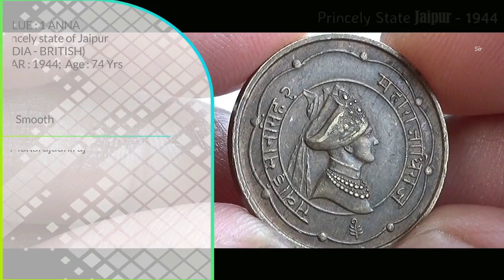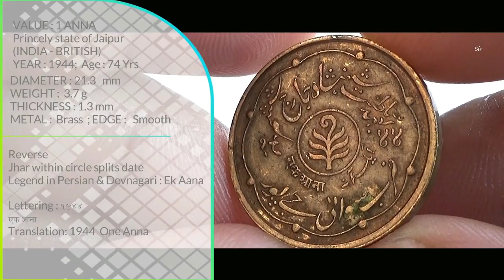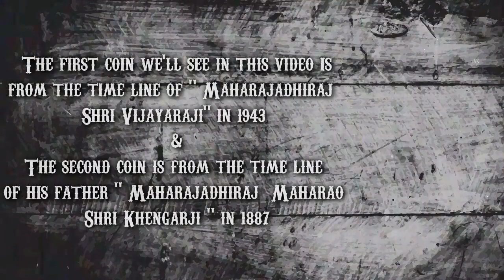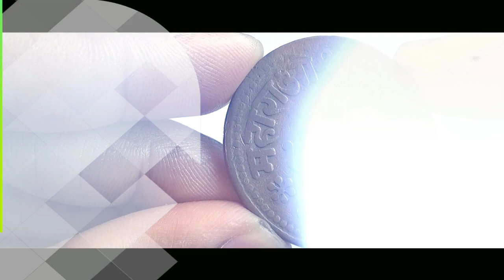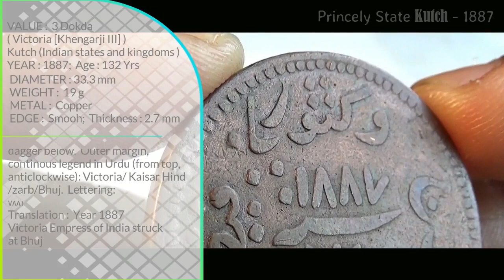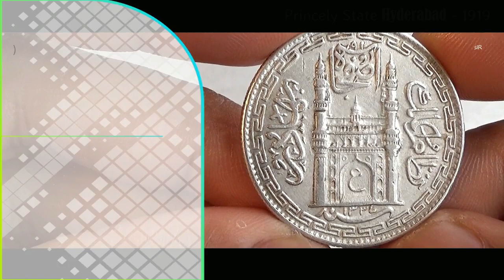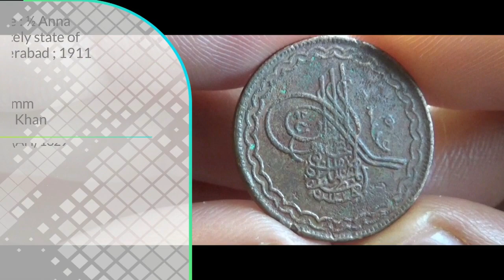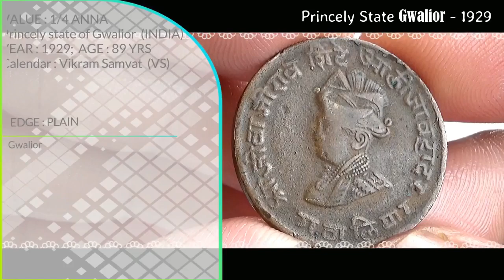Different Princely State Coins Collection - BRITISH INDIA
Meaning :
1. Princely state : A princely state, also called native state (legally, under the British) or Indian state (for those states on the subcontinent), was a vassal state under a local or regional ruler in a subsidiary alliance with the British Raj.
2. Nijam : The title of the hereditary ruler of Hyderabad.